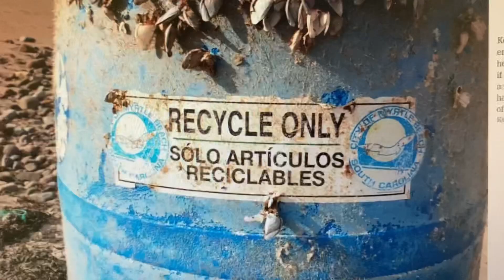Myrtle Beach SC Trash Barrel Floats to Ireland!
MYRTLE BEACH, S.C. — A trash barrel from Myrtle Beach traveled more than 3,500 miles across the Atlantic Ocean and washed ashore in Ireland. Keith McGreal from Ireland emailed Myrtle Beach City Government on Sunday to let them know about the traveling trash can arriving on the west coast of Ireland, Mulranny, County Mayo. "We spotted the stickers and thought it would make a good news story. Amazing to think it traveled all the way across the Atlantic." McGreal said.

Instead of a message in a bottle, it was the decals on a trash can that tell the story of a 3,500-mile voyage, from South Carolina to Ireland.  No One knows when the barnacle-covered trash barrel left Myrtle Beach, but it's amazing just how far it traveled, from the east coast of the  U.S. A. all the way to a beach in Ireland, more than 3500 miles (5633 kilometers) from home.

With all the weird stories of strange things and trash cluttering up our beaches all over the world, it’s a wonder that you can take a walk along the beach without tripping over things that humans dispose of.  Aside from disgusting dead sea creatures here is something that is one of the Strangest Things To Wash Up On the Shore.

Trash containers are usually removed from Myrtle Beach before a hurricane but this one apparently had a mind of its own and decided to go traveling the world.

Several Myrtle Beach locals have already volunteered to go fetch it.

604 N 27th Ave Myrtle Beach, SC 29577